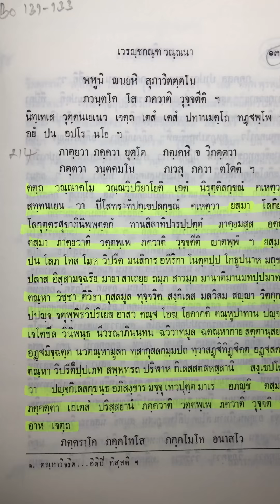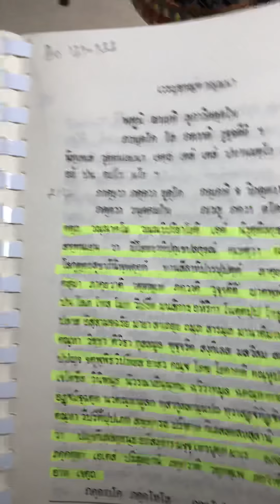พระพุทธเจ้ามีนามว่า..ภควา..เพราะหักเสียซึ่งกิเลสแสนไอย่าง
ประโยคโบราณ 131-133